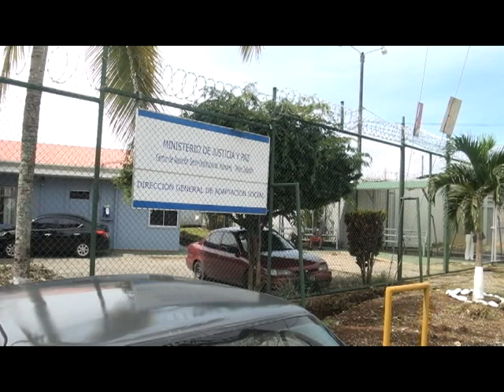Realizan encuentro con redes de apoyo en el Centro de Atención Seminstitucional de Pérez Zeledón